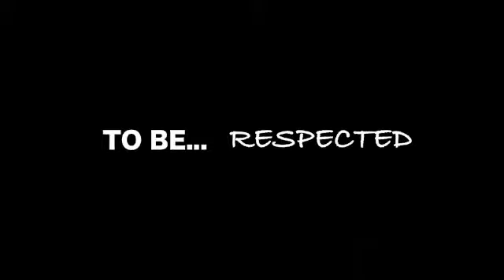War 4 Peace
promo video for upcoming event (experimental, not actual)